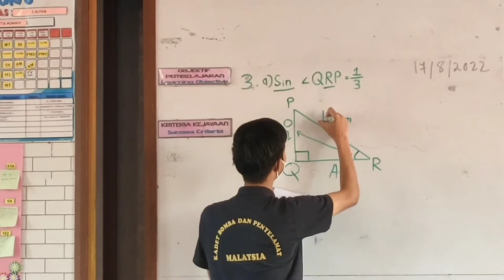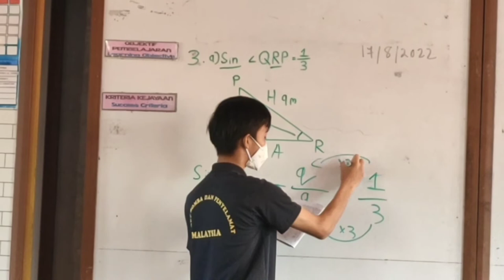UJI MINDA 5.1D SOALAN 3a)Buku Teks Matematik T3 KSSM@SMKKINARUTPapar